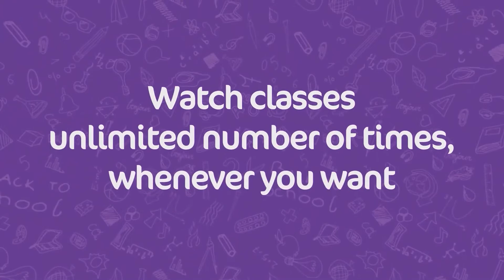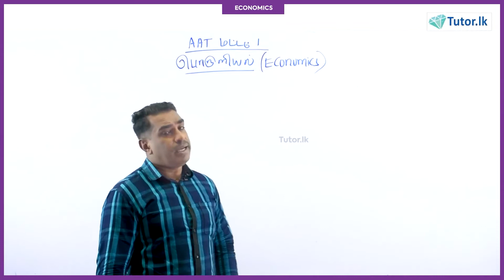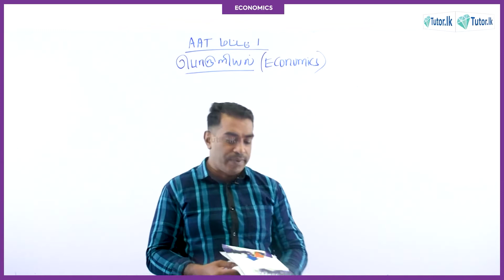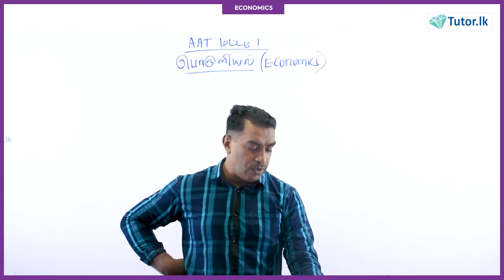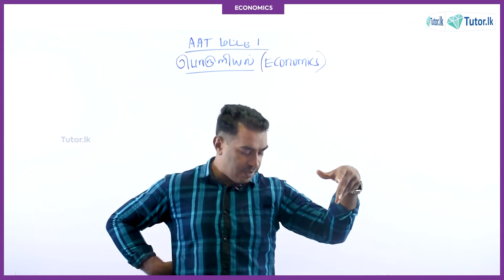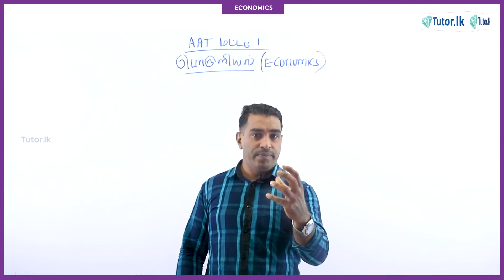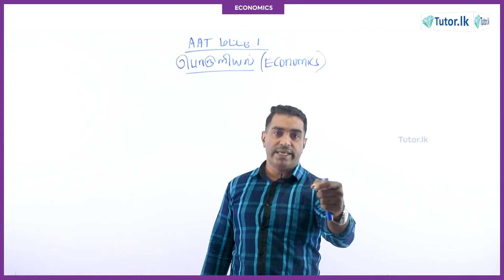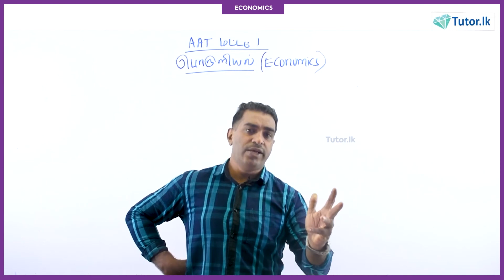ECN Tamil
Come and join us today!

Registration now open for all three levels of AAT!

 AAT qualifications are internationally recognized and cover practical, real-world accounting skills that you can put to use from day one and a highly respected sign of commitment and excellence in the industry.